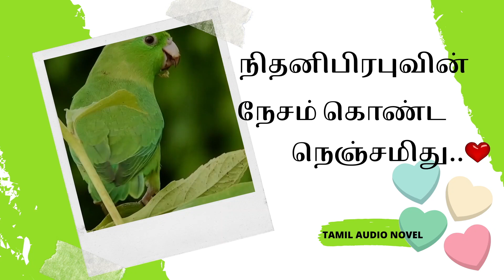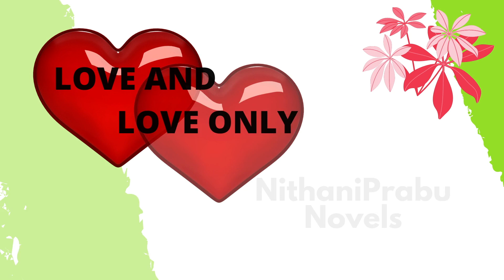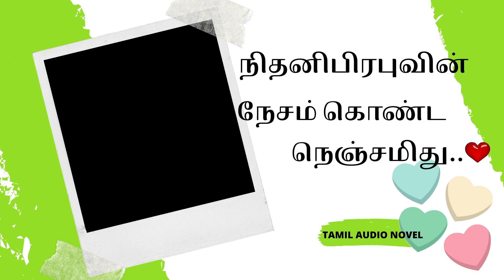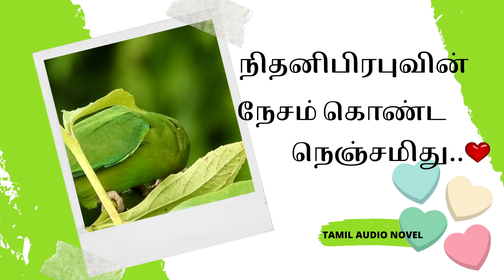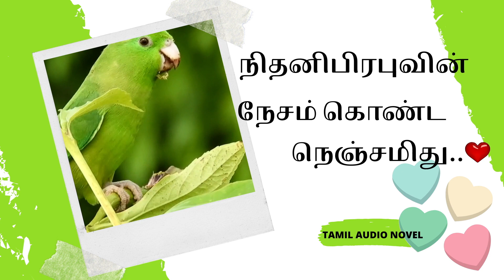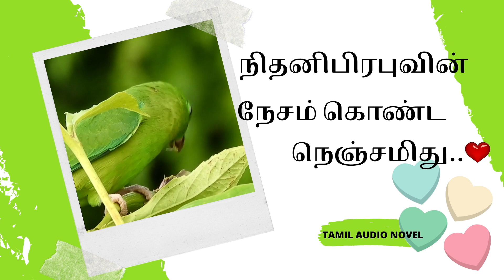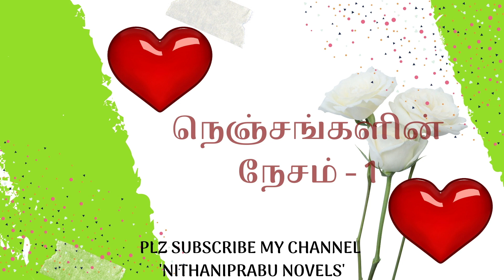NKN - 10 l NithaniPrabu l Nesam Konda Nenjamithu l அத்தியாயம் - 10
கதை: நேசம் கொண்ட நெஞ்சமிது...!
எழுதியவர்: நிதனிபிரபு
வாசிப்பவர்: பவித்ரா